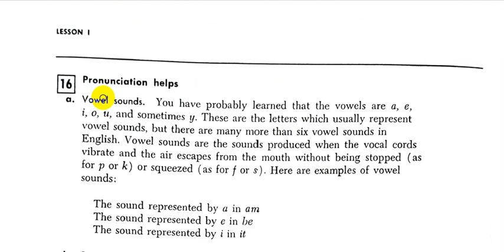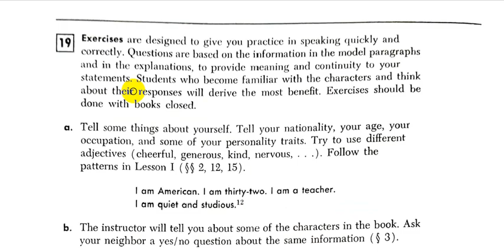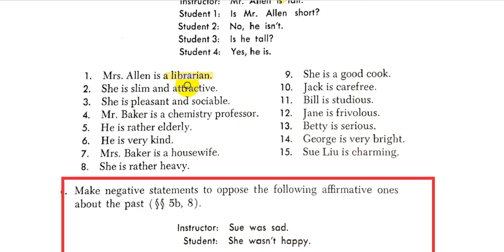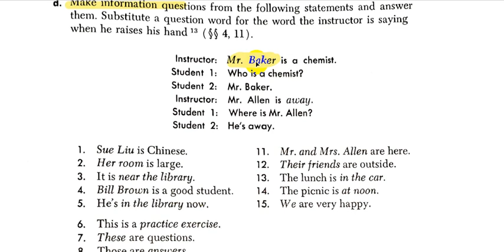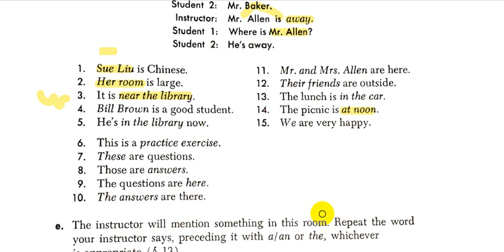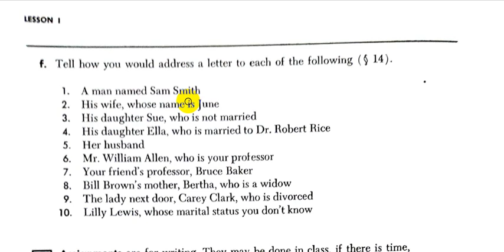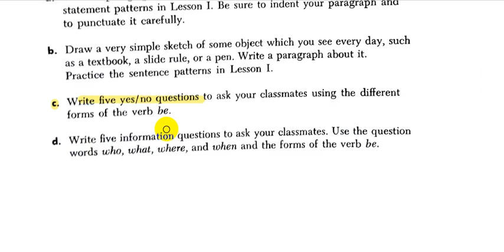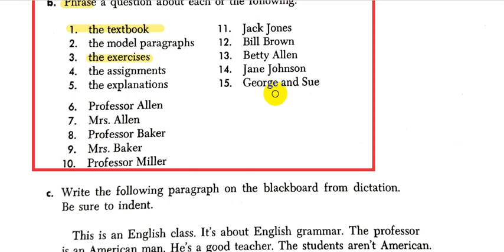Rapid Review of English Grammar Jean || Chapter - 1- Part - 2